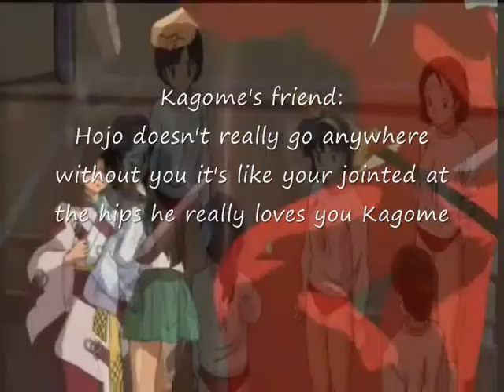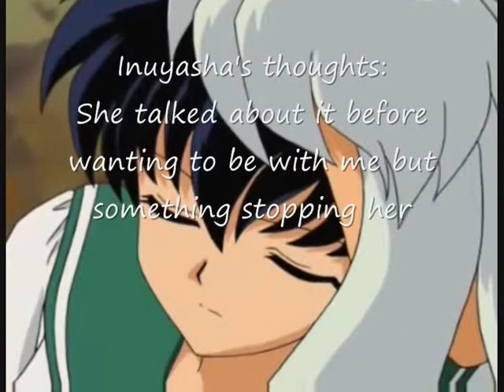Better sorry than Safe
Story:

Kagome's torn between Hojo (safe) and Inuyasha(sorry) She ends up choosing Inuyasha.

Purely fanmade